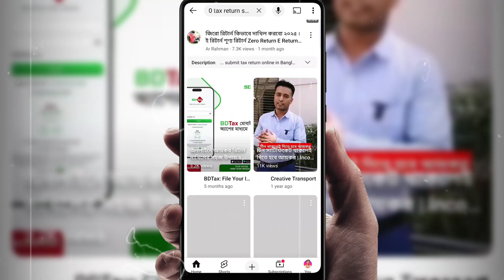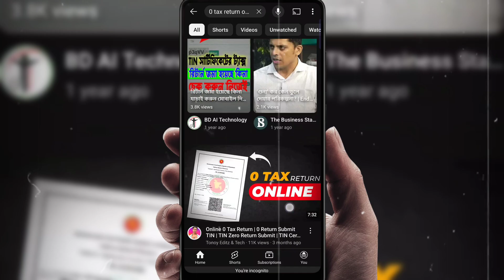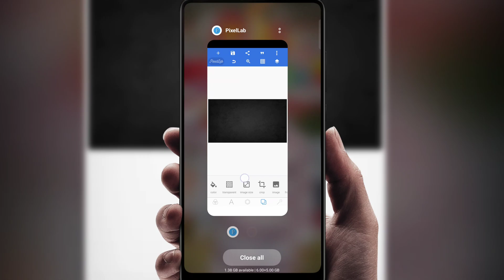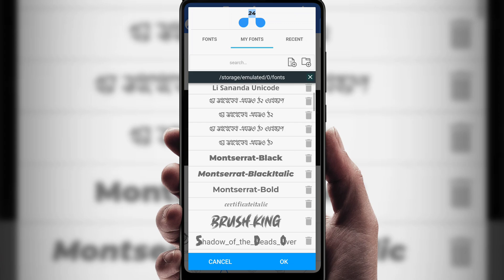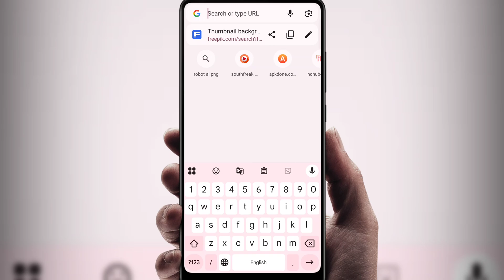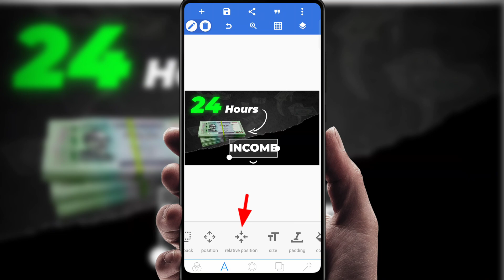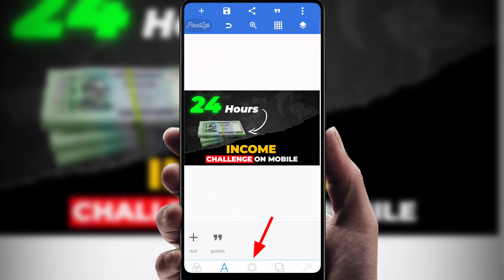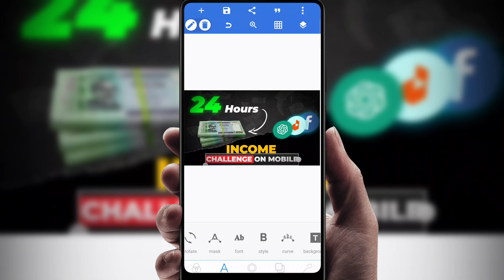Tech Video Thumbnail In Mobile | How to make thumbnail in Pixellab Full Tutorial (Bangla) | Part: 1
2025 Want to know thumbnail kivabe banabo or thumbnail kivabe banabo Pixellab? In this thumbnail tutorial YouTube Bangla, I will teach you step-by-step how to make professional thumbnails using your mobile. Whether you're a beginner or an expert, this guide will help you design eye-catching YouTube thumbnails that attract more views and boost engagement.

In this tutorial, you'll learn:
✅ Thumbnail kaise banaye Pixellab – Easy thumbnail editing Pixellab
✅ YouTube thumbnail tutorial – Best techniques for YouTube thumbnail design
✅ Professional thumbnail editing Pixellab – High-quality HD thumbnail kivabe banabo
✅ Professional thumbnail kaise banaen – Secrets to creating viral thumbnails
✅ How to make YouTube thumbnail – Full guide for mobile users
✅ How to make thumbnail in mobile – No PC needed!

🔴 থাম্বনেইল কিভাবে তৈরি করব?
🔴 থাম্বনেইল কিভাবে বানাবো?
🔴 মোবাইল দিয়ে থাম্বনেইল বানানো সহজ পদ্ধতি!

If you want to increase views on YouTube, then YouTube thumbnail Pixellab tutorial is perfect for you! This Pixellab thumbnail tutorial will help you make eye-catching and professional designs without any paid software.

TOOLS USED/MENTIONED IN THE VIDEO:

• PixelLab